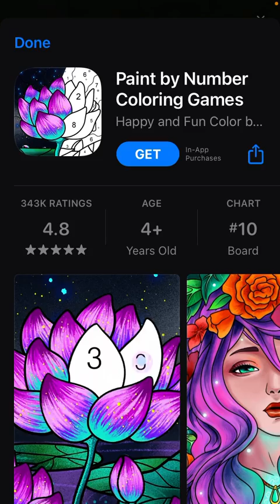Watch me play perfect time!